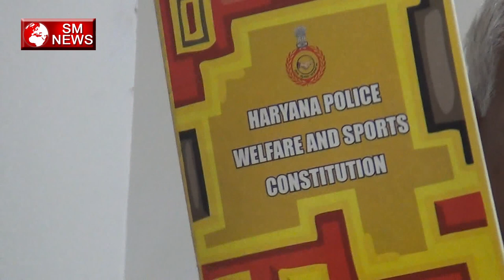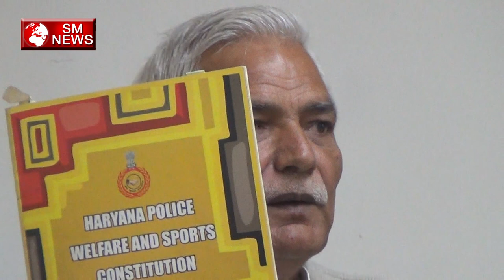All India Policeman Federation ने रखी अपनी मांगे-SM News